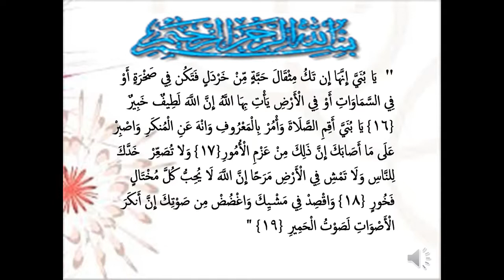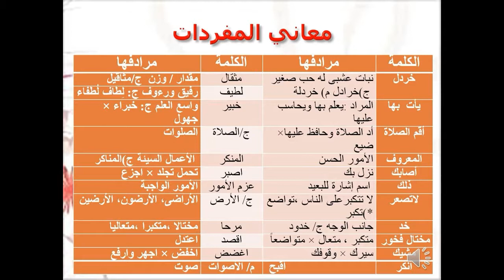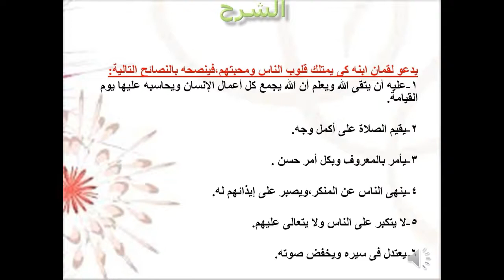نصائح غالية 1 اللغة العربية 2ع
الدرس 1مادة اللغة العربية نصائح غالية  "1"  للصف الثانى الاعدادى  الفصل الدراسي الاول 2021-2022